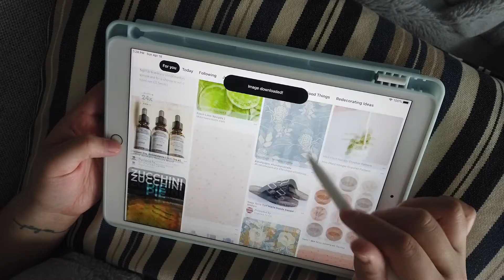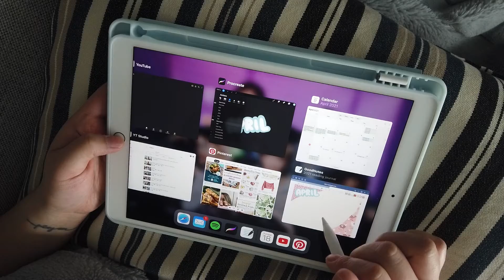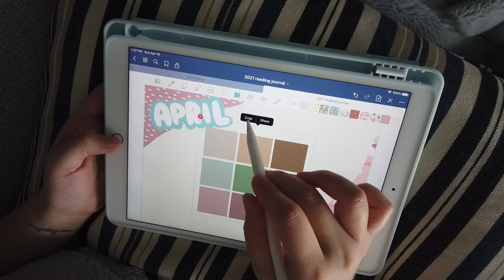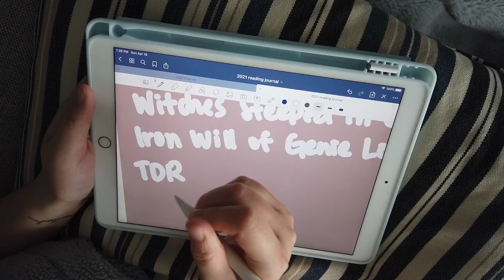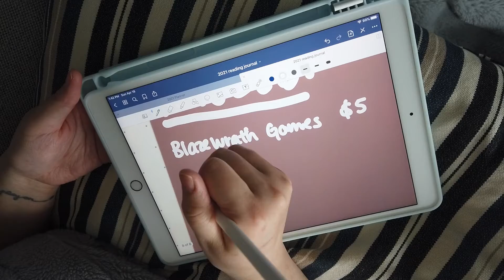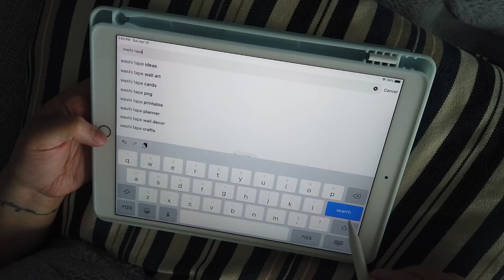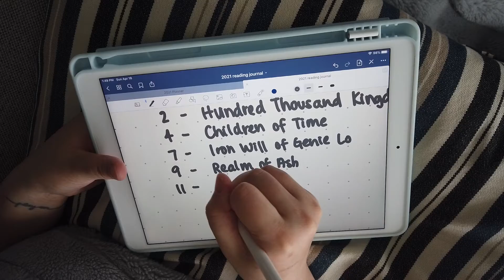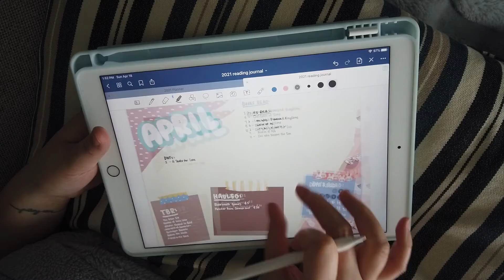april reading spread || journal with me || digital journaling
i use the ipad air (3rd gen) with the apple pencil (1st gen), goodnotes for the journaling, and procreate for lettering/stickers ✨

***please make sure the organizations you are supporting do NOT advocate for increased policing as a response to anti-asian violence